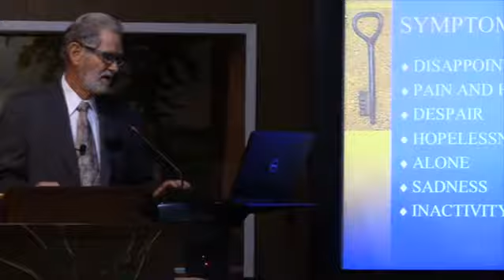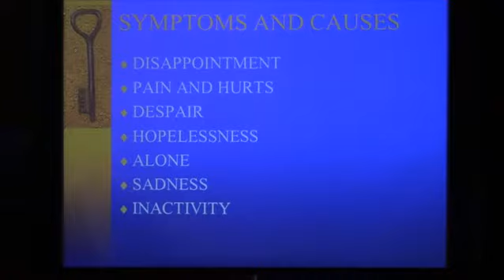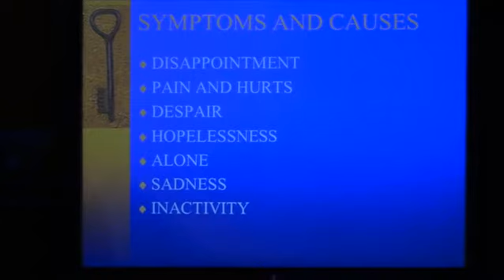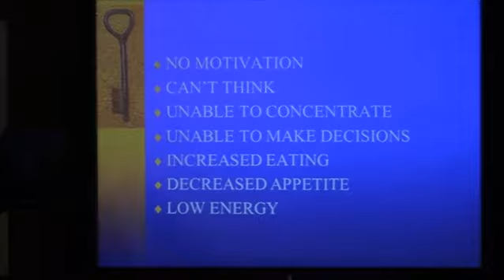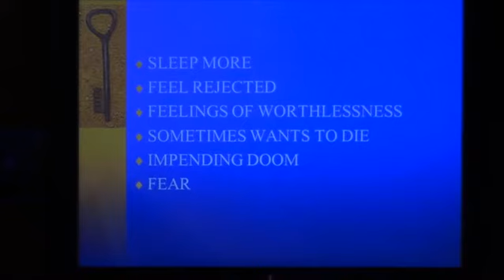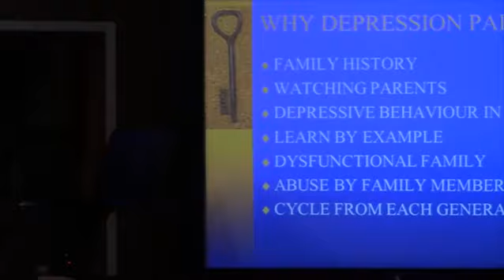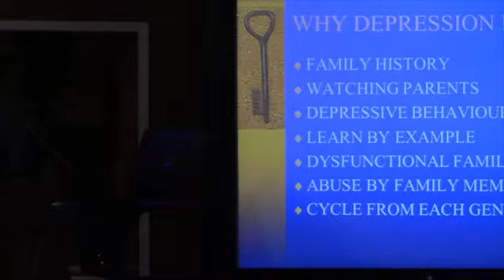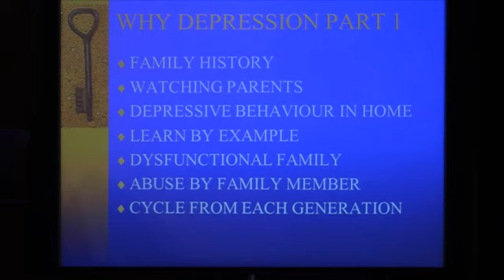Mike Casey Part 2: Healing Depression